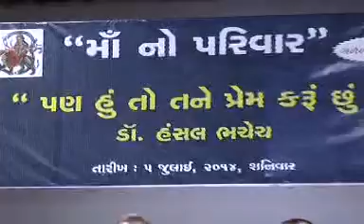MAN NO VIRAM (DR HANSAL BHACHECH -1)